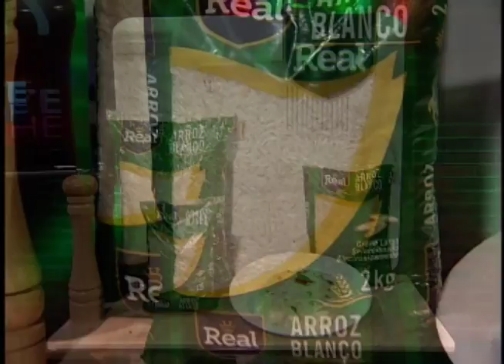Te Tomaste La Noche - Hilda Murillo - BLOQUE 1 PARTE 1